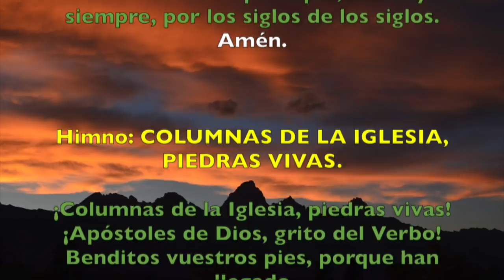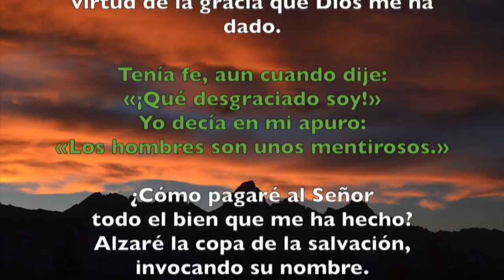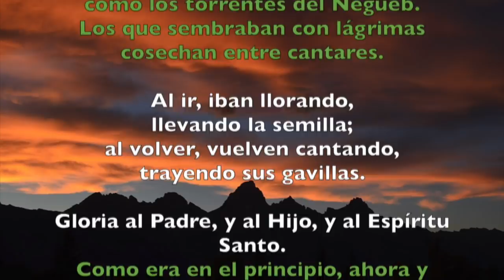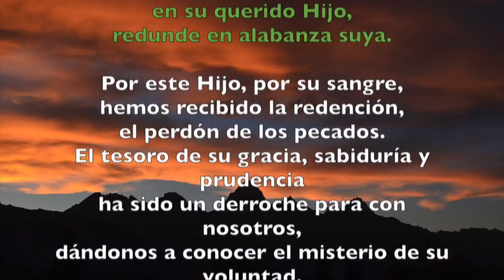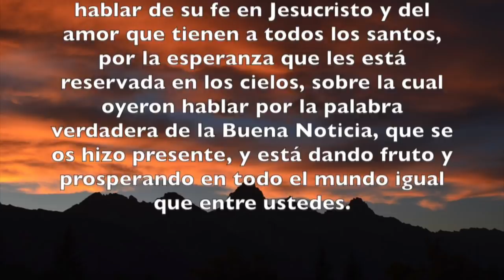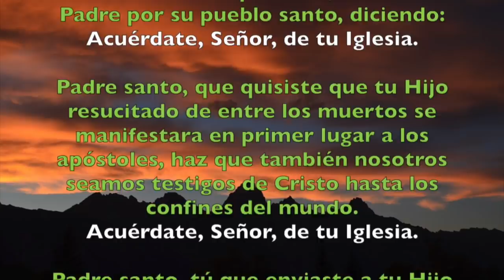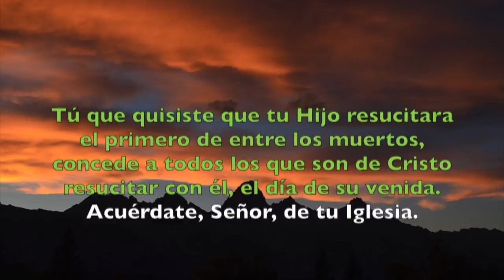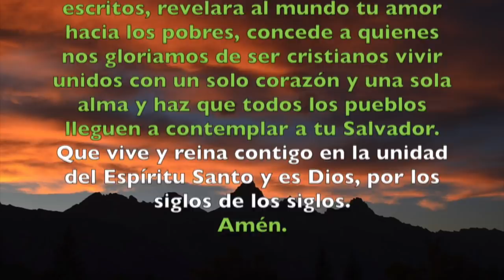Oración de la tarde (Vísperas), JUEVES 18 DE OCTUBRE 2018 | Padre Sam